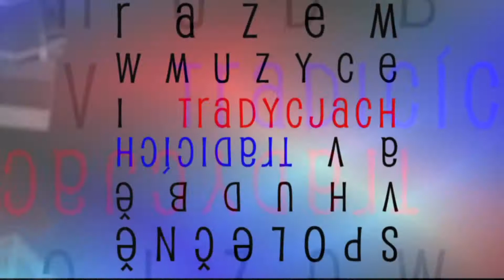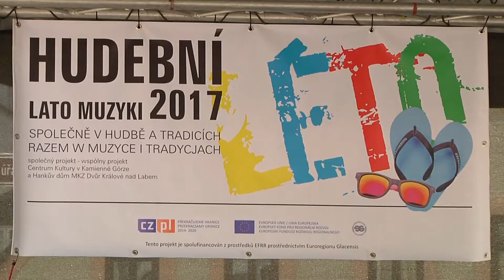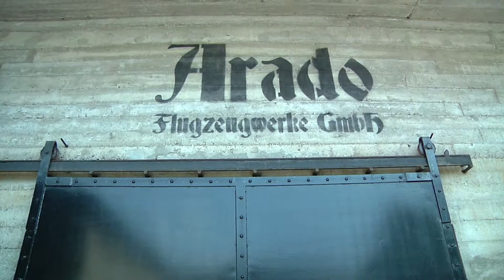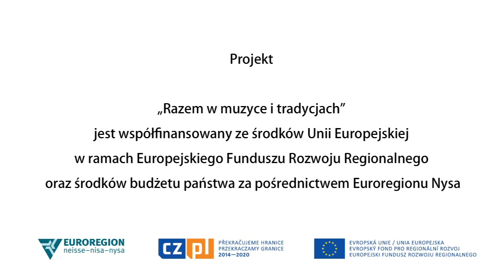Muzyczne Spotkania Młodych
Muzyczne Lato - Muzyczne Spotkania Młodych - to druga cześć projektu RAZEM W MUZYCE I TRADYCJACH.

14 i 20 czerwca 2017 roku młodzież ze szkół czeskich i polskich odwiedzali sie wzajemnie by poznać swoje miejscowości oraz podzielic sie lokalna muzyką z mieszkańcami kamiennej Góry  orazDwur Kralowe.